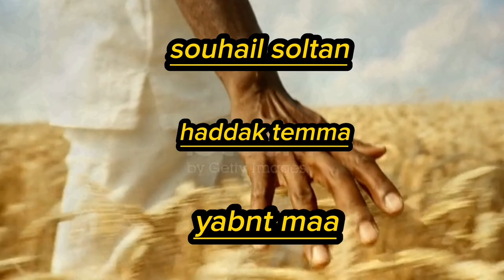souhail soltan (cover2023) haddak temma (سهيل سلطان) 💔💔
souhail soltan chaabi rai
khenifra guitara
chaabi rai
chab hasni
chab bilal
chab anwar
chab khald
chab kamal
mimon lwejdi
chab lhbitri
jadid zina dawdia
jadid abdelah dawedi
jadid hajib
chabii nayda
chabi khati
najib bni melal
molay hmd lhasani
said kabatchi
badr oubi 2023
badr ouabi
mostapha omgil
ahouzar 2023
rotini lyawmi 2023